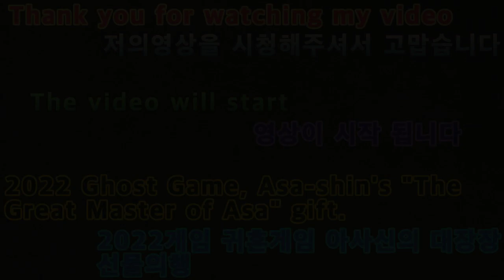2022 02 07 2022게임 귀혼게임 아사신의대장장이선물의행 2022 Game Ghost Game ASAHIN's blacksmith will be given as a gift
안녕하세요골드님구독자&시청자팬분반갑습니다미시카에요저의채널에방문해주셔서고맙습니다이번영상은바로2022새해첫게임귀혼MMORPG아사신의대장장이선물의행입니다이번영상은귀혼MMORPG게임아사신의대장장이선물의행을플레이해보았어요아사신으로대장장이의선물의행을해보았는데이번의행을조금색다르지만그래도한번해보면어떨까싶어서해봤어요다른의행도있지만딱히할만한게없더라고요대부분은전보의행을하는게좋지만요전보의행은같은경우하나씩밖에못하다보니신중히한가지를고르셔서해보는것도괜찮은것같더라고요조금힘들었지만그래도열심히했어요그럼편하고재밌게시청해주세요고맙습니다저의영상이재미있으셨다면구독&좋아요&알림설정을하셔서새로운비디오를시청하세요저의또다른채널인카카오TV Misika(미시카)채널도많이방문해주시고시청해주세요저의랜선아빠이신한국아빠피터님을소개할께요현재이분은DadASMR(아빠ASMR)과다양한분야를하고계세요ASMR이란백색소음으로자율감각쾌락반응으로뇌를편안하게해주고심리적으로안정을주는소리에요예를들어물소리&바람소리가대표적이에요유튜브깐부ASMR을검색하셔서영상을보시고재미있으시다면구독을눌러주시고알림설정도해주세요
Hello, Gold. Nice to meet youThank you for visiting my channelIn this video, the first game of 2022, "Honest Soul" MMORPG "Asashin's blacksmith" will be given as a giftIn this video, I played "Ghost MMORPG" game, "Asashin's Captain" as a giftI tried Asashin's gift, but this time, it's a little different, but I thought it'd be nice to try it, so I tried itI have other intentions, but there's nothing I can doMost of the time, it's good to wireI think it's okay to choose one thing carefully and try it. It was a little hard, but I did my bestPlease enjoy the showThank you. If you liked my video, please subscribe and like it& Set notification to watch new videoPlease visit my other channel, Kakao TV MisikaLet me introduce my online father, Peter, a Korean dadHe is currently working in Dad ASMR and various fieldsASMR is a white noise that makes your brain feel comfortable and psychologically stable with autonomous sensory pleasure responseFor example, the sound of water and windPlease search the YouTube ASMR and click subscribe if it's fun and set the notificationThank you. On NAVER TV, Moon Jung Ho TikTok, please support and follow Peter ASMR